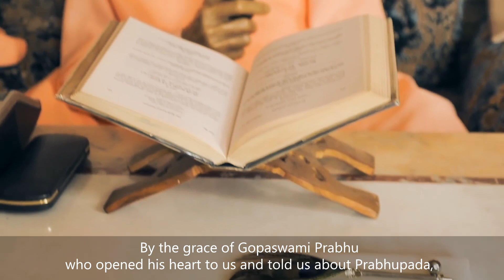NEW MAYAPUR (English Subtitles)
H.G.Chaitanya Chandra Charan prabhu visiting New Mayapur (France)